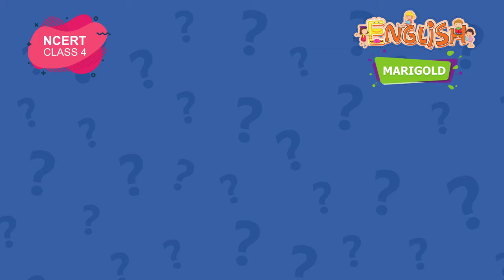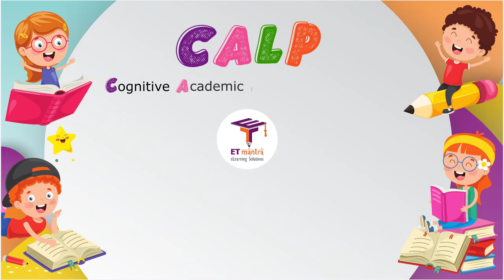WHY - Marigold Unit 4 - NCERT English Class 4 [Listen]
The poem "Why" is part of NCERT Class 4 English Chapter 4 Marigold book. This video will help in improving English listening skills. Play this video in your class and let students listen to it

I know a curious little boy,
Who is always asking “Why?”
Why this, why that, why then, why now?
Why not, why by-the-by?
He wants to know why wood should swim,
Why lead and marble sink,
Why sun should shine and wind should blow
And why we eat and drink.
He wants to know what makes the clouds
And why they cross the sky,
Why sinks the sun behind the hills
And why the flowers die.
Some of these why’s are not too hard
To answer if you’ll try;
Others no one ever yet
Has found the reason why.